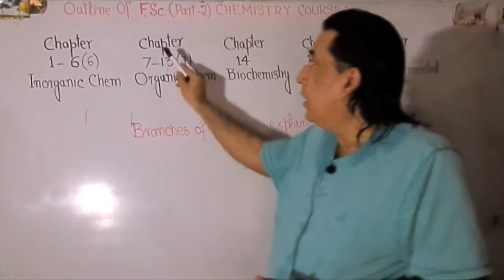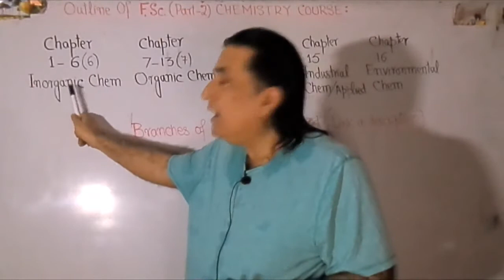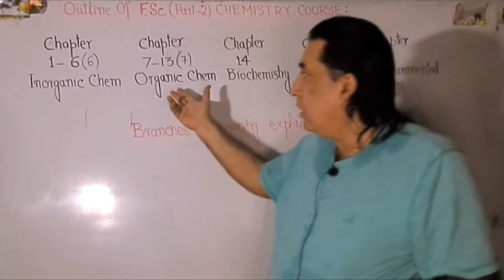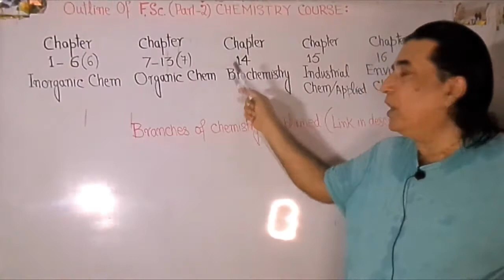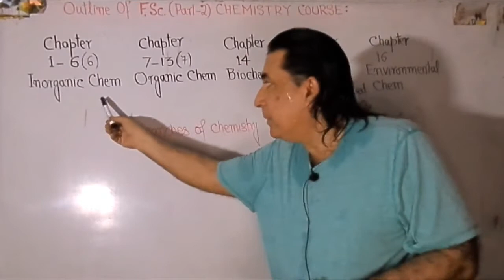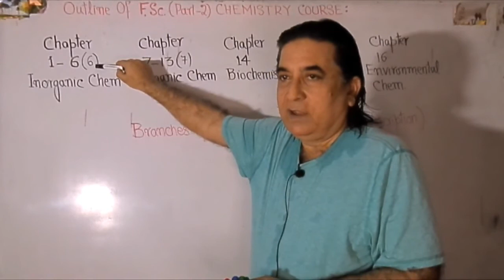Outline Of F.Sc Part 2 Chemistry Course || IN URDU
Title: Outline Of F.Sc Part 2 Chemistry Course || IN URDU

Descriptions:
      This video is YouTube Plus, made after watching 10-15 videos and reading foreign books, and google research.

ABOUT ME:

I did my B.Sc from F.C college, M.Sc Chemistry from Government College LAHORE, secured 1st position ROLL OF HONOUR (Academic).
Served Glaxo Laboratories LAHORE as Junior Executive; then earned Talent Scholarship of University Grant Commission (Previous name of HEC). Then got selected from PPSC as Industrial Development Officer in Industries and Mineral Development Department Punjab, Served as:
 IDO Faislabad
 IDO R.Y. Khan
 IDO Sheikhupura
 IDO Khushab
 Research Officer Poonch House LAHORE.
Then selected by PPSC as Assistant Director Industries and Mineral Development Department. Served as Assistant Director (Chemical) LAHORE. Then joined Education Department as Lecturer Chemistry in 1998. In 2000, qualified PCS and joined as SECTION OFFICER in Civil Secretariate LAHORE. Also qualified CSS.
In 2002, again returned to Education Department. In 2011, once again selected by PPSC as Assistant Professor Chemistry. Now serving as Head of Chemistry Department.

OTHER QUALIFICATIONS:
MA HISTORY
M.SC CHEMISTRY
Correspondent Course in Journalism

EDUCATIONAL ACTIVITIES:
1) Running Cassopien College of Chemistry for Chemistry coaching
4) Wrote 100 plus articles/columns in English/Urdu newspapers.